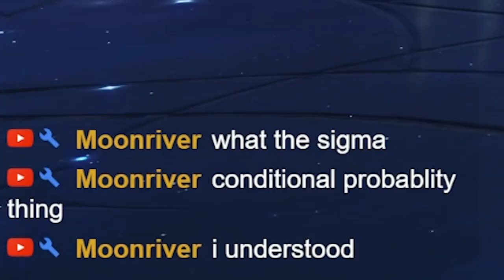I tried explaining how the new Genshin wish system works